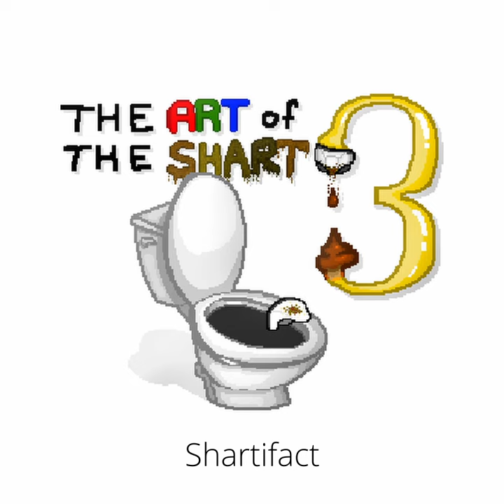The Art of the Shart - Volume 3 (2023)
Well, here it is. After 5 years, the trilogy comes to an end.

Produced between 2019 and 2023, using a Samsung Galaxy S10+ and a Samsung Galaxy S22 Ultra (bless their poor microphones) and put together using DaVinci Resolve, the final in-stool-ment of "The Art of the Shart" brings you the highest quality sharts, including sharts with special effects, a liquid inter-loo-de, a "lost entry" from years ago and a whole lotta moans. This trilogy is like a fart - if you force it, it will be shit, which can be both good and bad. That's why these things take time and multiple pairs of pants. A moment of flatulence.

It's been a journey. From what sharted out as a simple joke, recording my own farts and compiling them into mock albums, turned into a whole series, spanning more than half a decade, with progress shown through the evolution of technology. People born when this series began are now going to school! Some people went from elementary school to college in that time! Time's a real piece of shit.

There are certainly more sharts in my collection, but these are the ones I think are worthy of concluding this project. I might do a "deleted scenes" eventually, as an homage, but officially, this project is over.

You lived to see it, folks. TAOTS Volume 3 is out before GTA VI, Half-Life 3, Elder Scrolls VI, Mario Kart 9 and the likes...

If you wish to enjoy all sharts individually, playlists featuring the original uploads (and unedited audio) are linked below.

For more backstory, there's a brief summary in the channel description.